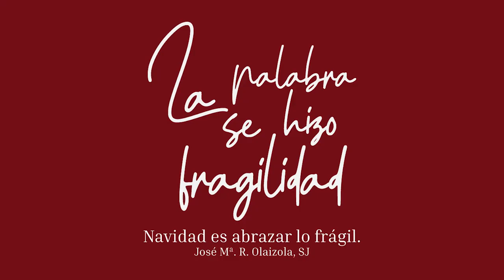Retiro de Navidad: La palabra se hizo fragilidad | Navidad y Fragilidad con Fray Michael Moore, ofm.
🤓Te presento a Michael Moore.

👤Michael actualmente es profesor en la Facultad de Teología de la Universidad Católica de Córdoba (UCC), profesor invitado en la Universidad Centroamericana “José Simeón Cañas” (UCA-El Salvador), en Instituto Teológico Franciscano (ITF -Petrópolis, Brasil) y en el CEFyT (Córdoba-Argentina).

🕯Fray Michael ha titulado esta reflexión: Navidad: (re)nacer desde la fragilidad. Y, a propósito de esta reflexión, a escrito este artículo que te lo recomiendo:

📬 En este tiempo he preparado una pequeña carta de Navidad que puedes ver y compartir aquí: